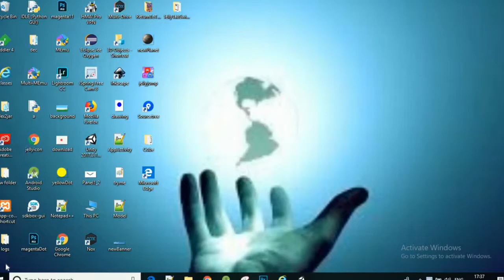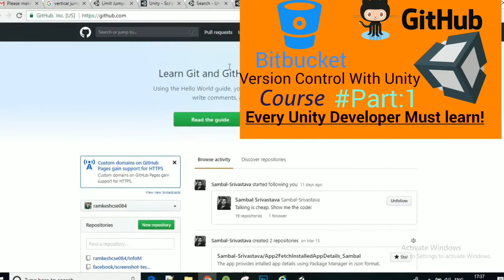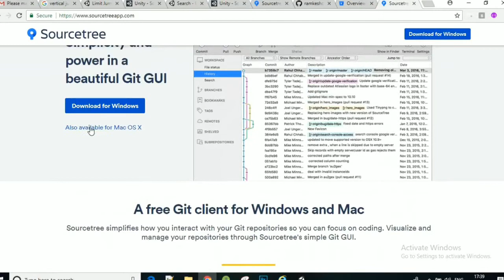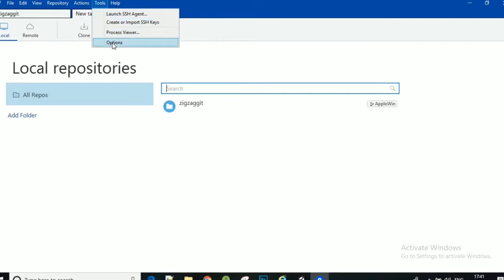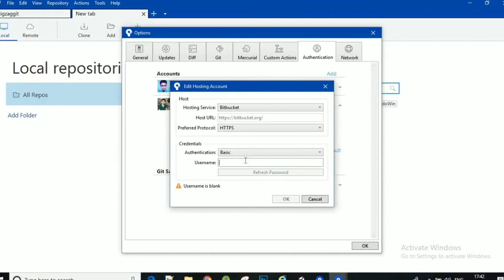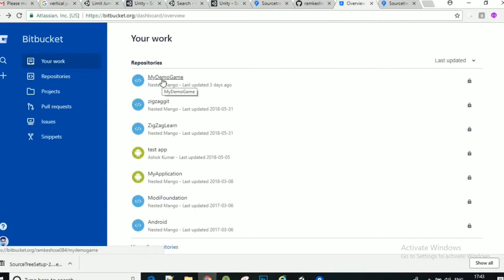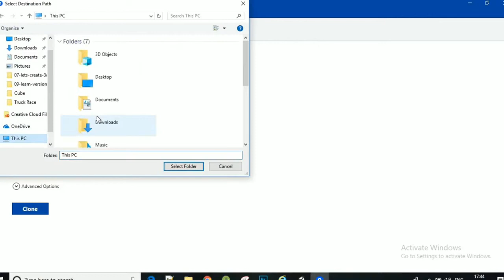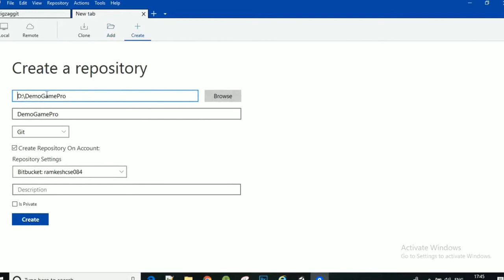Version Control With Unity : Installed Source Tree and Clone Repository Part:2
Version Control With Unity : Installed Source Tree and Clone Repository
Unity supports version control integration with Perforce and Plastic SCM. Refer to those pages for specific information regarding your choice of version control.
This video is part of Nested Mango channel version control series.

Using a version control system makes it easier for a user (or multiple users) to manage their code. It is a repository of files with monitored access. In the case of Unity, this is all the files associated with a Unity project. With version control, it is possible to follow every change to the source, along with information on who made the change, why they made it, and what they changed. This makes it easy to revert back to an earlier version of the code, or to compare differences in versions. It also becomes easier to find out when a bug first occurred, and with what changes might have caused it.

The type or namespace name `Web' does not exist in the namespace `System' in Unity | Unity Error

Manage UI design for all resolution in Unity Games

Play Our Games ::
Please take time to check out my game 🎮 on playstore...give me rating and feedback...I will be very grateful.
HighScore: 1000 will. be rewarded. If you made please let me know.

I uploaded my new game on google playstore... please take time ...nd give me rate on playstore...I will be very grateful...
[Nd one more thing
..if you Play till High score in following:
(HighScore, Money):
(15,20Rs),(30,50Rs),(50, 💯),(100,1000Rs)
..send me screenshot with your Paytm number. what's App:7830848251
We will give you rewards...We want make money...we want people to make money...

 mutual benefit...play and earn...Good Luck!!

VR( Virtual Reality) Shinecon ,The Virtual Reality Glass
BenQ Zowie Gaming LED Monitor
JBL GO2 (Waterproof) Bluetooth Speaker
Best Power Bank in 1K on Amazon
Flipkart SmartBuy Rich Bas Earphone